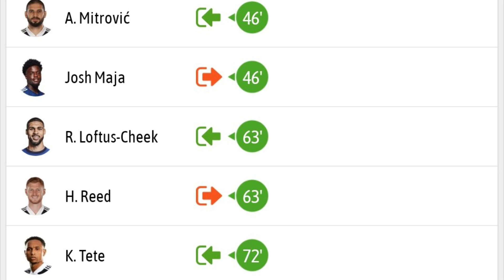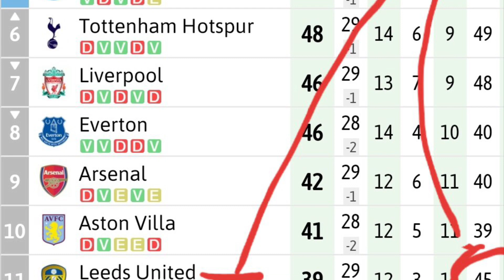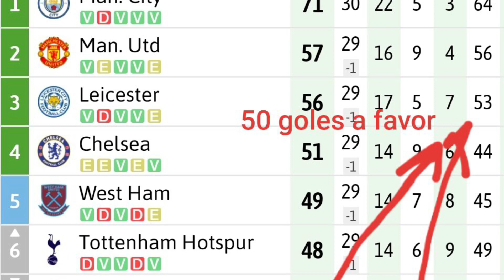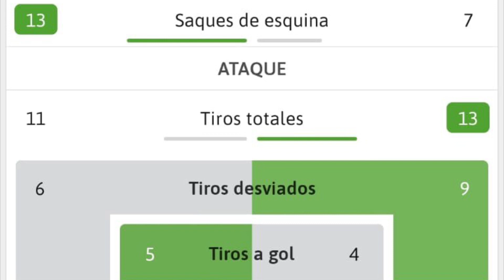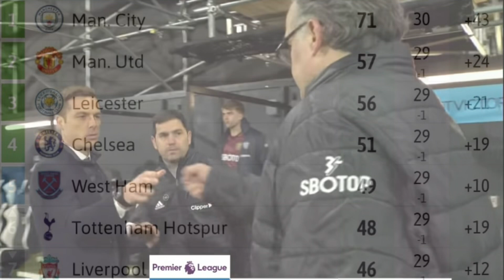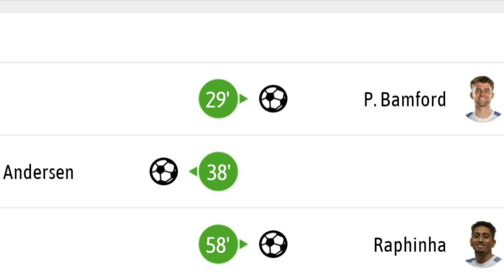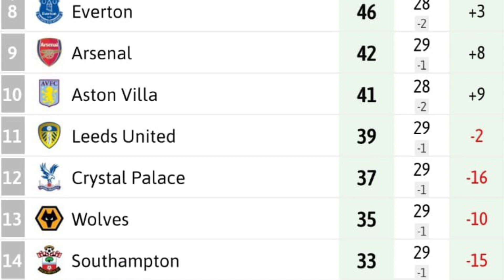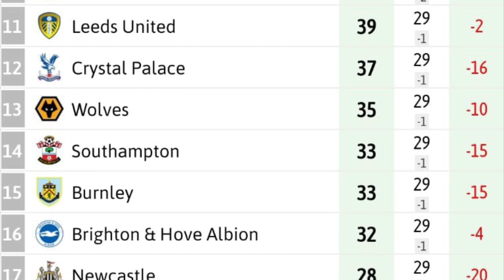Fulham vs Leeds Lo que nadie te contó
77° programa